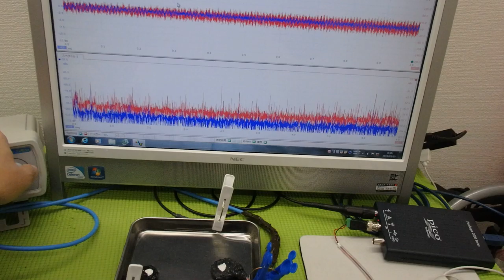オリジナル超音波プローブの「発振・制御」技術 ultrasonic-labo